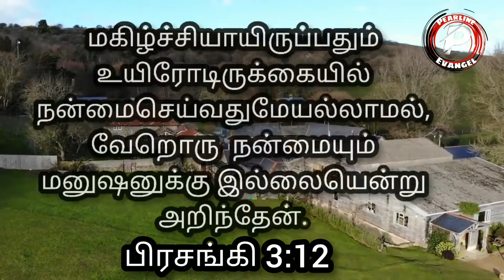| Today's Verse in Tamil | Tamil Bible Verse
February Month Daily Verse | பிப்ரவரி மாத  வேத வசனம்
Day:
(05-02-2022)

Daily Manna / Tamil Bible verse/
Bible verse in tamil / Todays verse /
Word of God / Daily verse
Tamil verse / Tamil Audio bible